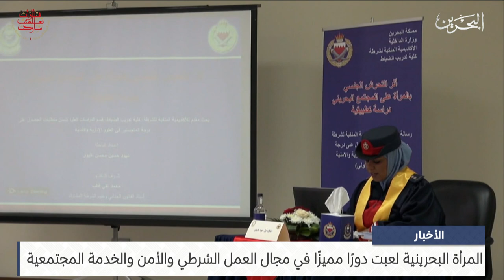مركز الأخبار : المرأة البحرينية لعبت دورًا مميزًا في مجال العمل الشرطي والأمن والخدمة المجتمعية